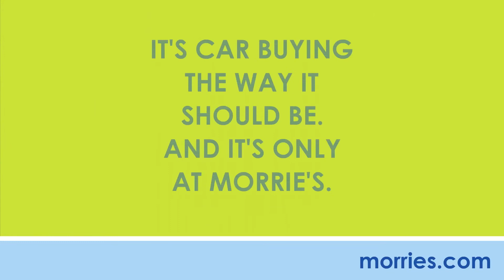Cadillac SRX Family Testimonial | Buying Experience | Morrie's Cadillac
| Meet Kelly and Jamey! Morrie's Cadillac is proud to have another Buy Happy customer. A family on the go, Jamey and Kelly tell us what they love about their buying experience @ Morrie's Cadillac!

Morrie's is proud to serve the Minneapolis-St. Paul-MN area. We are the only dealer that offers the Beyond Happy Promise, which includes commission-free salespeople, rewards towards your next car and Morrie's exclusive lifetime powertrain warranty.

Read about what other Minneapolis-St. Paul Cadillac customers have said about their buy happy experience on Google